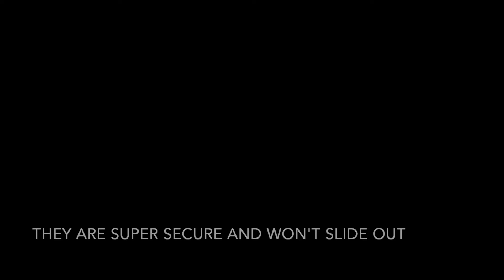5 easy hairstyles to beat a bad hair day | Scunci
It's never a good day for a bad hair day, right?

Watch here as our favourite beauty babe @OZBEAUTYEXPERT creates 5 easy & super pretty hairstyles to beat a bad hair day.

From a always stylish topsy tail to bringing back the classic 90s favourite hair accessory - the banana clip to just adding some shiny hair clips. We've got you & your hair covered.

Be gone bad hair!

Products used:
Scunci Banana Clip

All products NOW available through Big W stores AUSTRALIA Wide.

8 Reasons Why Scrunchies are Back and Here to Stay!

9 Celebrities That Prove, Life’s Better With a TOP KNOT!